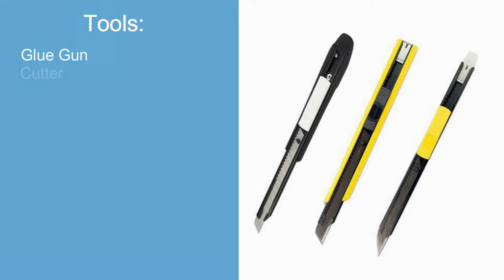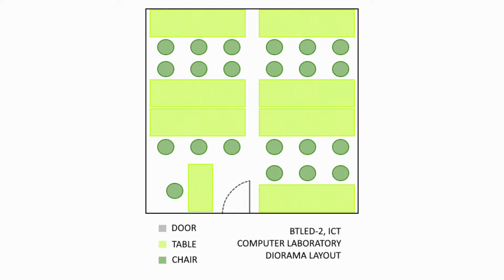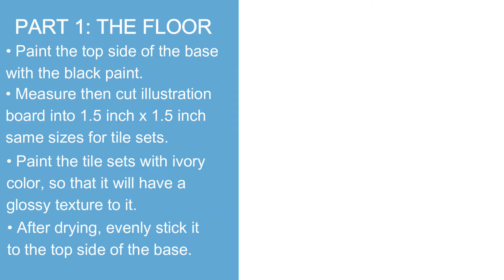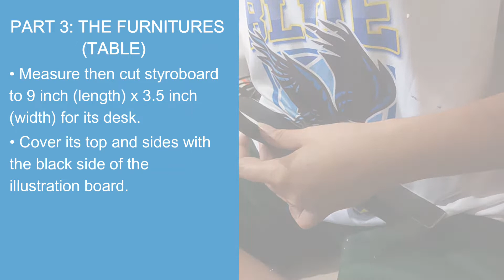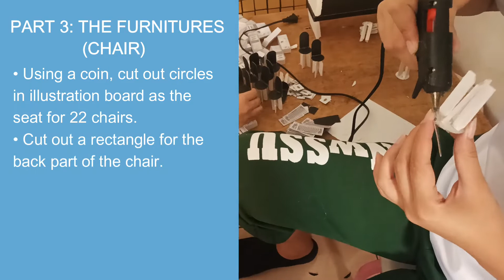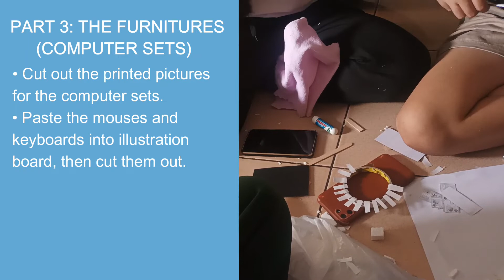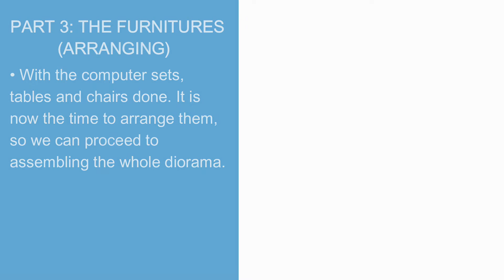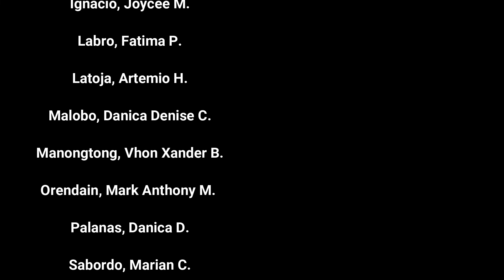BTLED-2: How To Make A Computer Laboratory Diorama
A group submission.